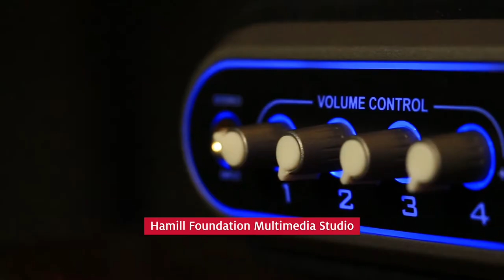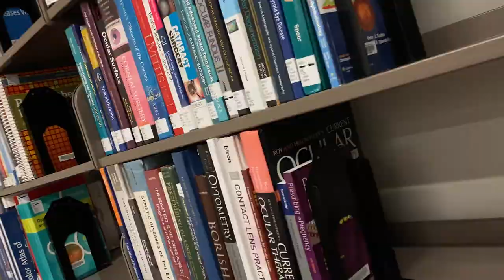University of Houston Libraries Spaces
Welcome to University of Houston Libraries! Take a quick video tour of our public spaces.